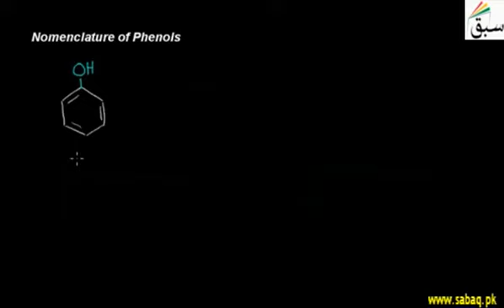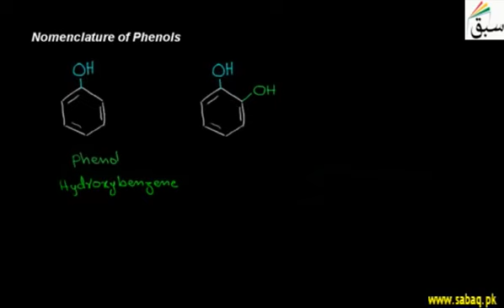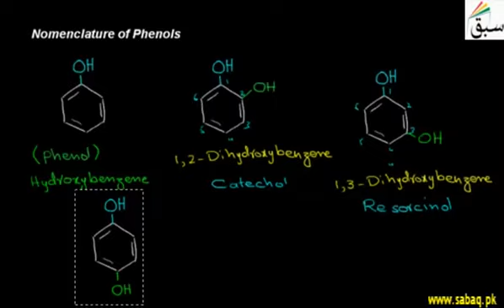13 Nomenclature of Phenols ch6 12th